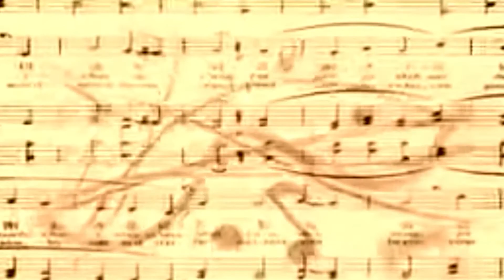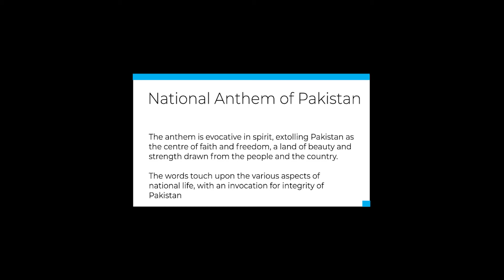Pak Sar Zameen | National Anthem | Interesting fact of a unsung hero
The Qaumī Tarānah , also known as Pāk Sarzamīn (پاک سرزمین,  '"Thy Sacred Land"'), is the national anthem of Pakistan. It is written by Hafeez Jalandhari in 1952 and the music was produced by Ahmad G. Chagla in 1949, preceding the lyrics.
Ahmed Ghulamali Chagla was born into a prominent Karachi family. Ahmed ghulamali Chagla died on 5 February 1953 in Karachi, before the national anthem was officially adopted by the Government of Pakistan in August 1954